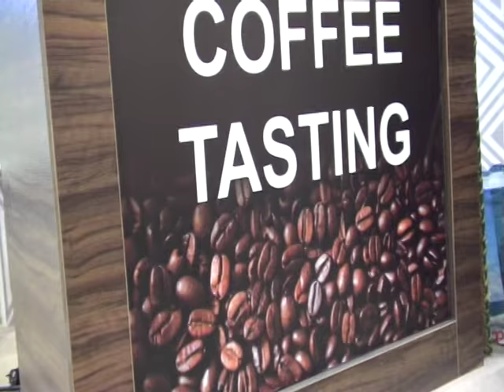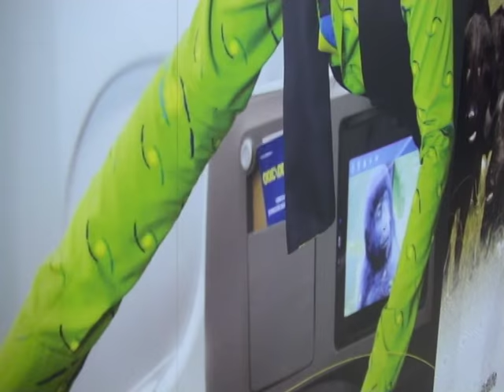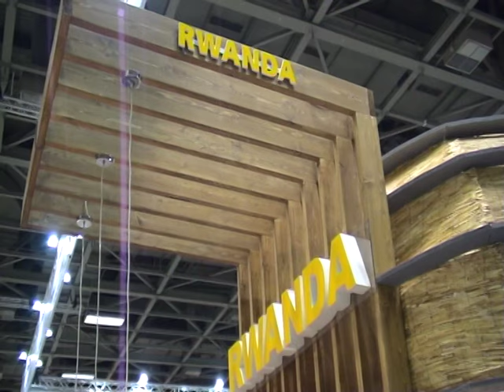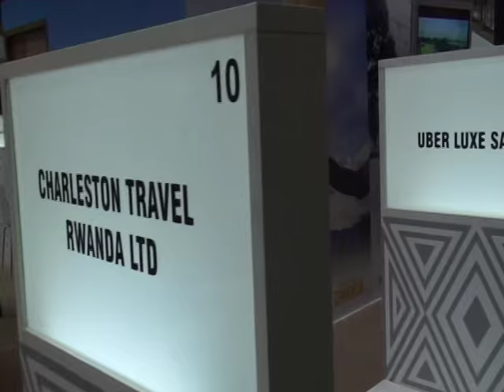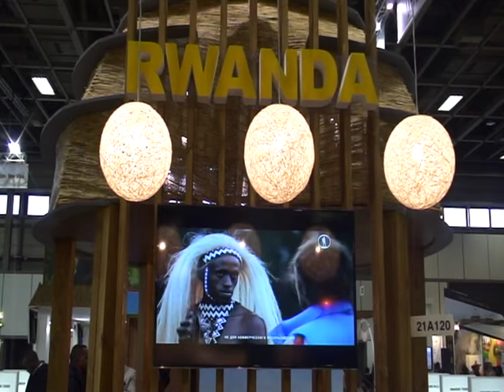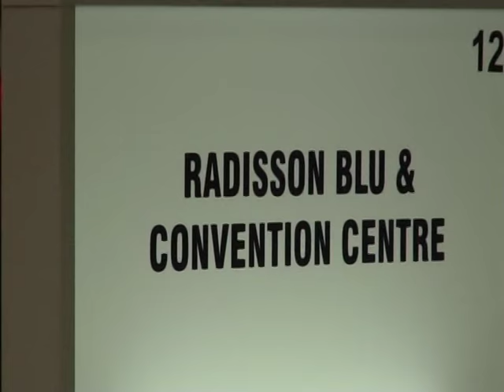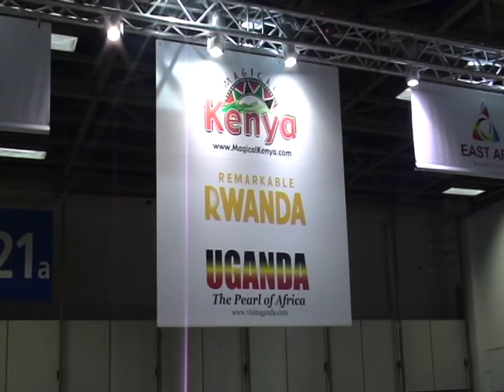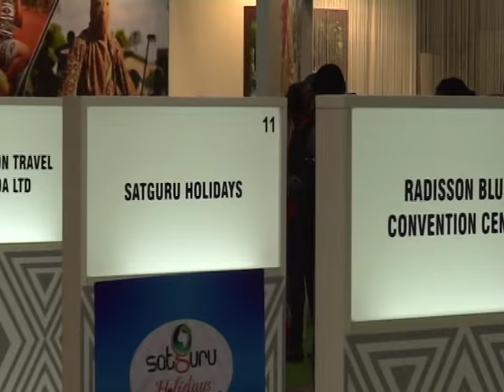"Turi igihugu gito ariko ntituri gito" Amb. Igor César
IGIHE mu kiganiro kihariye  na H.E. Amb. Igor César & Belise Kariza, Chief Tourism Officer/Rwanda Development Board (RDB),  mu isoza tya ITB ( InternationalToursm Berlin)